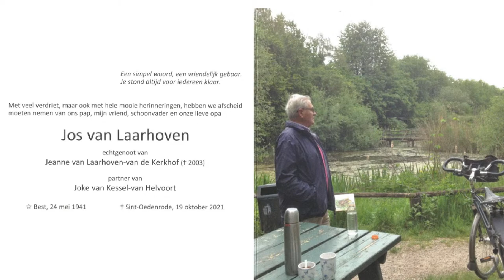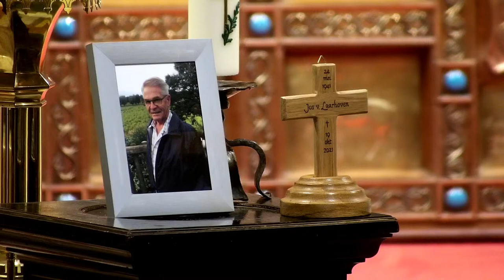Vorstenbosch Parochie DGH, 25 oktober 2021, uitvaart JOS VAN LAARHOVEN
Dit is het youtubekanaal van Parochie Vorstenbosch.

De eerste gegevens over het kerkelijke leven in Vorstenbosch dateren uit de 14e eeuw. In de eerste helft van die eeuw werd in Vorstenbosch een kapel gebouwd, toegewijd aan de H. Antonius.
De eerste kerk is gebouwd op de plaats waar in het begin van de 14e eeuw de houten kapel in Vorstenbosch stond en is ruim 80 jaar als kerk in gebruik geweest.
Door het grote aantal parochianen (Dintherse Hoek en Hazelberg waren in 1928 bij de parochie gekomen) werd het noodzakelijk om een nieuwe kerk te bouwen.
Die bouw vond plaats in 1933 onder pastoor Liebregts.
De nieuwe kerk, naar een ontwerp van architect Van Leur, werd gebouwd op het kerkhof van de vroegere Antoniuskapel.